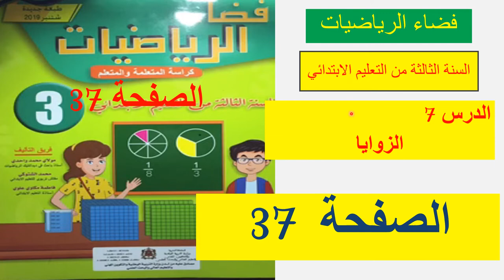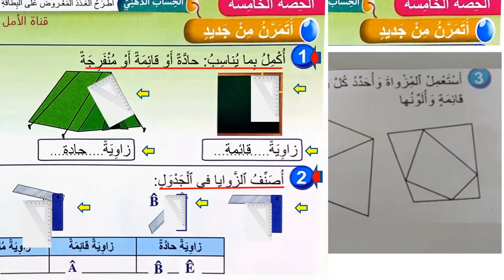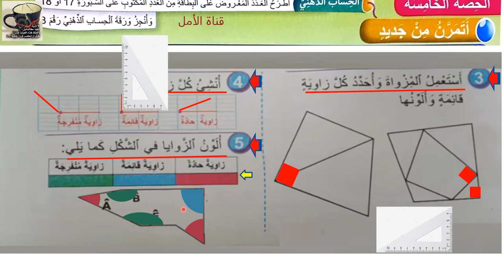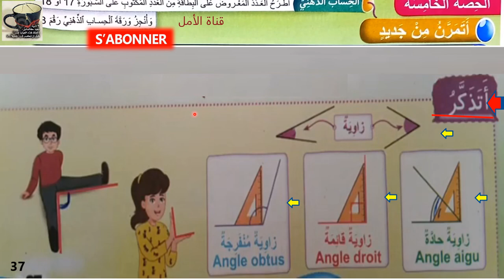37 37 فضاء الرياضيات الثالث ابتدائي الصفحة 37 الزوايا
37 37 فضاء الرياضيات الثالث ابتدائي الصفحة  37 الزوايا